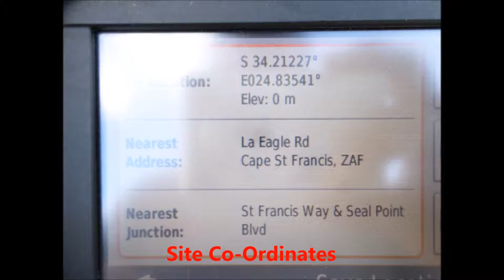Cape St Francis BS 03842